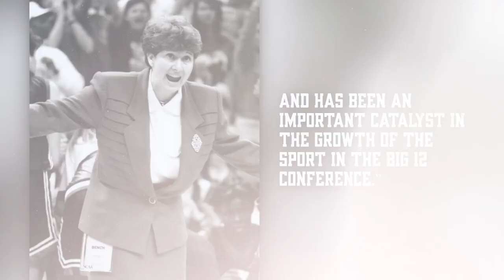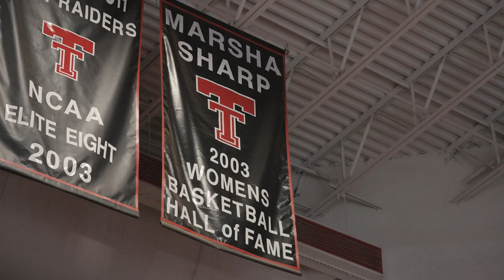Women of Texas Tech Athletics: Marsha Sharp | 3.9.2023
Presented by American State Bank

Marsha Sharp is a highly regarded women's basketball coach who led the Lady Raiders to numerous victories, including a National Championship, over the span of 21 seasons as head coach. Her impact on the growth and success of the program continues on with the Lady Raiders today.

About Women of Texas Tech Athletics:
In recognition of Women's History Month, we are celebrating the inspiring women who have broken barriers and left a legacy within Texas Tech Athletics. In this series, we highlight some of those women that set new standards and achieved remarkable feats in sports, paving the way for future generations.